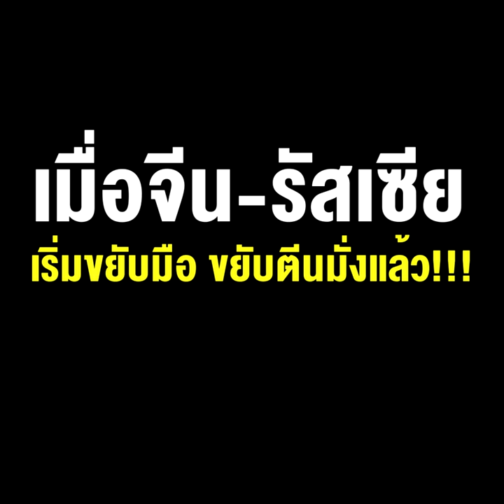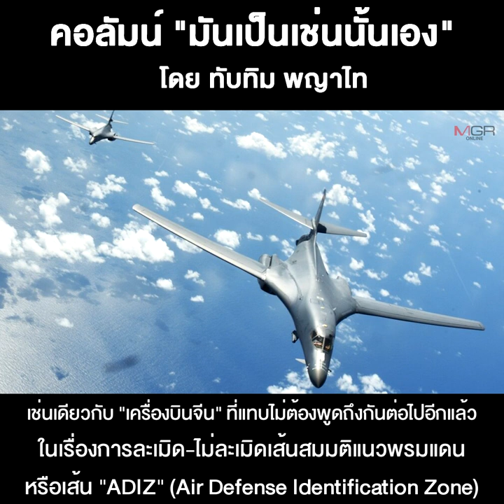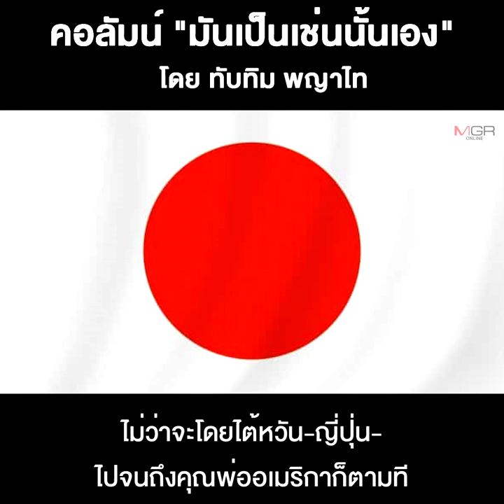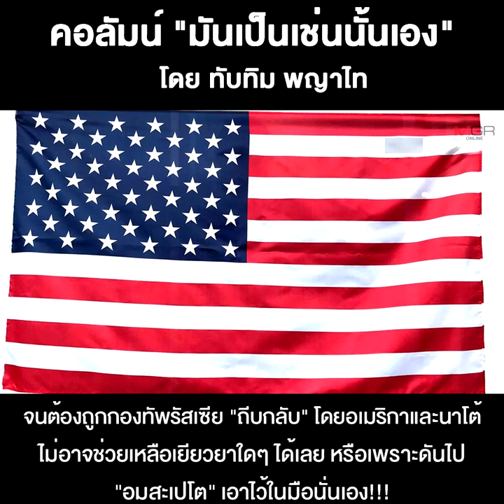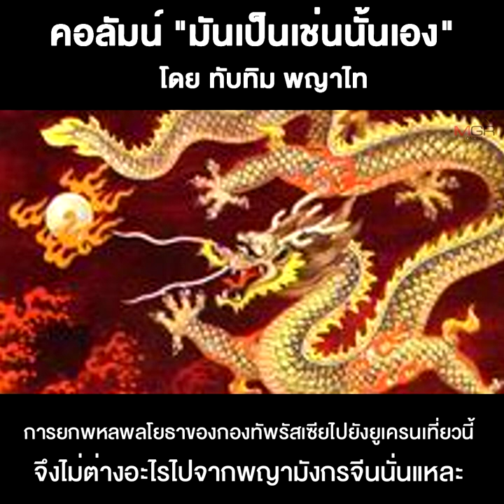เมื่อจีน-รัสเซีย...เริ่มขยับมือ ขยับตีนมั่งแล้ว!!!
11/04/2021 เมื่อจีน-รัสเซีย...เริ่มขยับมือ ขยับตีนมั่งแล้ว!!!